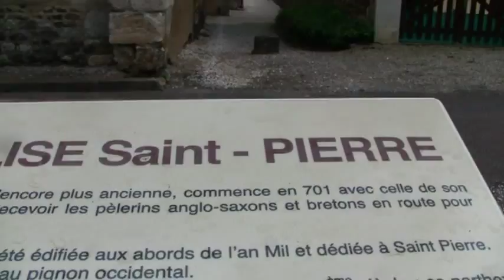St Pierre Church, Moutiers, France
Saint Pierre Church in Moutiers, France. some of the oldest murals in a church in France